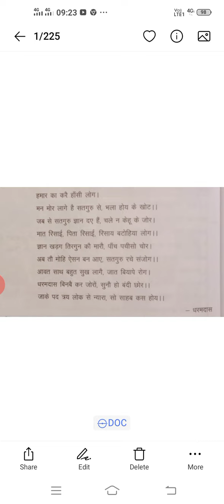पाठ काव्य माधुरी ‌ (कवि धर्मदास जी)